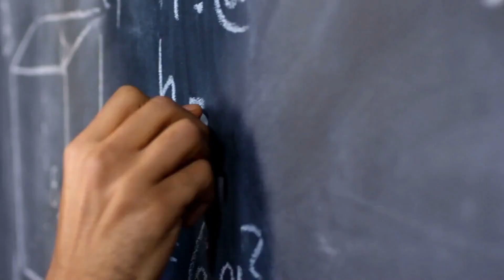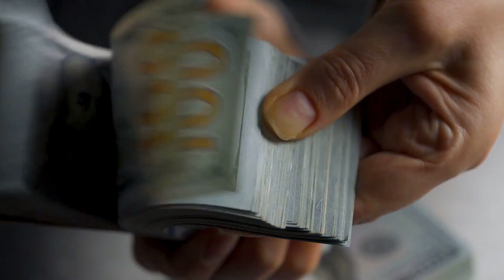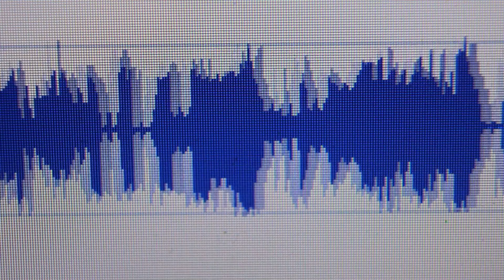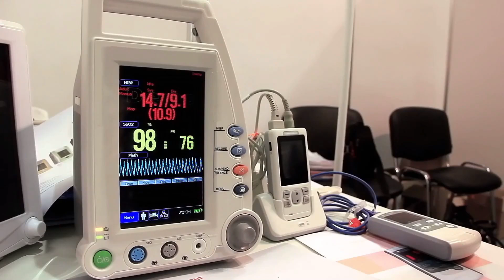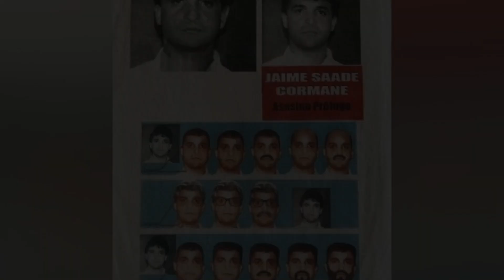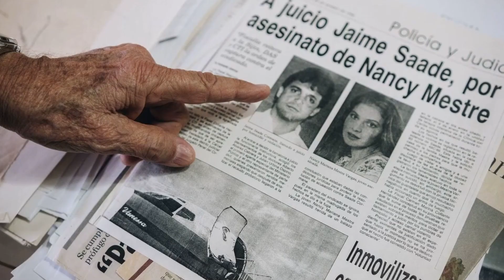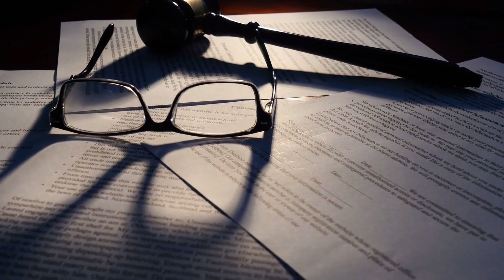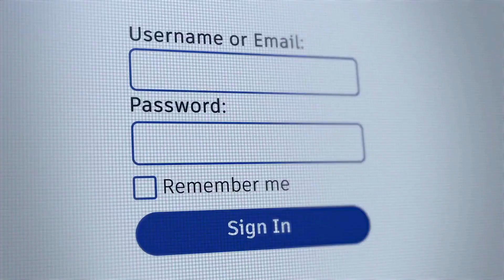Die 3 verstörendsten Fälle, von denen Sie noch nie etwas gehört haben | True Crime Dokumentation.